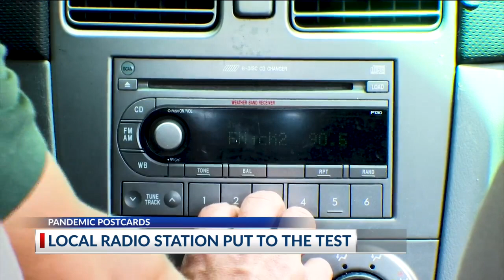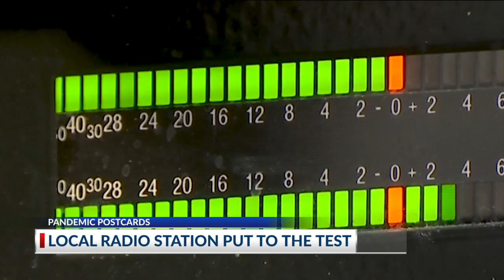Local radio station put to the test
COLUMBUS, Ohio (WCMH)--In radio for more than 30 years, Randy Malloy thought he’d seen it all. Then came the state shutdown in March of 2020.